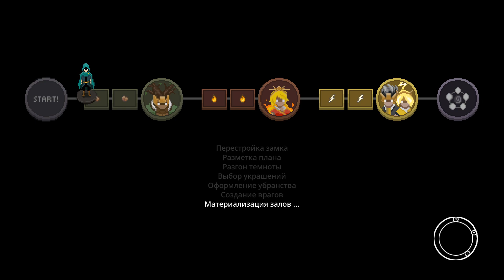Самый сильный Билд в игре / Бессмертный забег через Прыжки и 3 фаза Мастера Суры / Wizard of Legend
Wizard of Legend - замечательный рогалик в пиксельном стиле, который насквозь пропитан магией... :з

Ну вот и пришло время поставить красивую точку в завершении игры, последняя серия и посвятить её я решил забегу через Прыжки. Тип аркан, которые мне изначально показались полной дичью... и на самом деле обычные прыжки таковыми и являются, но вот прыжок Хаоса и Воздуха к таким отнести нельзя (возможно водяной еще тоже неплох), ведь они полноценно дают много неуязвимости и во время их действия ты не получишь урон, в том числе и на моменте приземления. И это самый сильный билд в этой игре, какой только можно представить. Ведь при достаточно простых минимальных условиях его сбора, которые доступны прямо со старта, у нас получается в прямом смысле бессмертный забег, который может без урона проходить любые ситуации и боссов, без возможности получить урон и без окон уязвимости, как это было с бафом на уклонения при движении. Ну и конечно финалом будет 3 фаза Мастера Суры, на которой он уже неоднократно надирал нам одно место. Вот и пришло время поменять наконец ролями...)

Купить и скачать Wizard of Legend можно в Steam (однако на момент записи видео, игра недоступна к покупке в России, так что либо другие магазины, либо сами понимаете) по ссылке

Музыка в конце видео (аутро): Kn1ght - Something Memorable (OST Furi)

Подробнее о самой игре:
Wizard of Legend - это пиксельный экшн рогалик, где мы играем за волшебника и жонглируем и комбинируем различные стихии и заклинания, которые можно комбинировать между собой как только душе захочется :з В игре есть арканы, предметы, анлоки, в целом такие классические механики для подобного жанра игры. И это просто идеальное место, если хочется себя почувствовать аватаром Аангом и не просто так многие вспоминают здесь именно его :D Ведь действительно ощущения крайне схожие, заклинаний здесь достаточно много и пользоваться различными сборками и прочим просто доставляет удовольствие :з

Эта игра вышла еще в мае 2018 года и я на самом деле на момент её релиза как раз сам смотрел немного прохождения по ней. Однако с тех пор игра обновлялась, да и я сам в неё не играл и практически ничего не помню от туда, кроме базовых моментов, что есть заклинания и т.д. Давно у меня была эта игрушка в планах, но со старыми играми я не тороплюсь. Но вот пришло время и для неё :з Надеюсь что вам понравится это прохождение на русском и что может для кого-то я также в очередной раз открою интересную игру :з